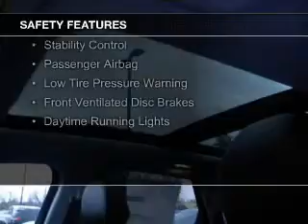2015 Ford Edge - Sparta WI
Phone:
Year: 2015
Make: Ford
Model: Edge
Trim: Titanium
Engine: 2.0 liter inline 4 cylinder 16 valve
Transmission: 6-Speed Automatic
Color: Magnetic
Mileage: 3
Address:
615 South Black River Street